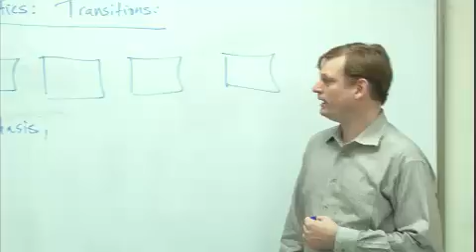인간극장 - Screening Humanity EP2827 # 004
Title : Screening Humanity(EP2827'후회하지 않아 1부')

선망의 직업인 아나운서 생활을 접고, 여배우로서 제 2의 인생을 꿈꾸는 임성민(44). 12년 차 여배우 성민은 작년, 촉망받는 영화감독 마이클 엉거(49)와 결혼했다. 한국에서 시작된 이들 부부의 신혼생활. 간식을 바리바리 싸들고, 아내가 일하는 일터를 찾은 엉거는 한국에서는 보기 드문 외조의 왕이다. 미국에서의 안정된 생활을 뒤로하고, 사랑 따라 한국행을 선택한 마이클 엉거. 그는 2008년 부산 국제영화제에서 처음 만난 성민에게 첫 눈에 반했다. 사랑 내음 넘치는 이들 부부의 주 데이트 장소는 찜질방. 사우나를 좋아하는 남편 때문에 부부는 찜질방 데이트를 자주 즐긴다. 달콤한 신혼 생활 속에서도 하루하루 배우로서의 꿈을 향해 다가가가는 그녀, 임성민. 성민이 매주 찾는 연기 연습실에서 선생님은 오늘은 맺혔던 모든 것을 쏟아내라고 말하고, 이에 성민은 아버지에 대한 이야기를 힘겹게 꺼내기 시작한다. 갑자기 울음을 터뜨리는 성민, 아버지라는 첫 마디에 성민은 갑자기 서럽게 울기 시작하는데.